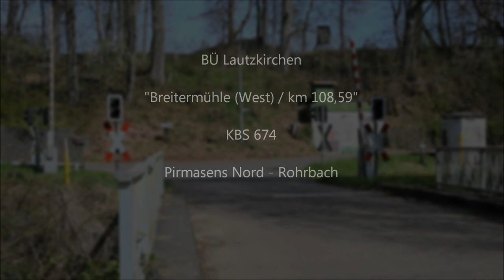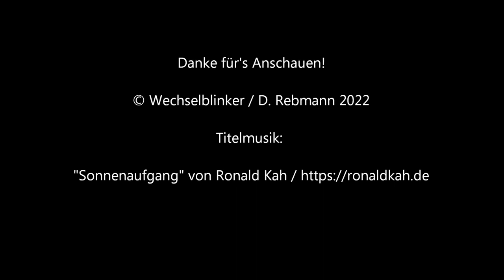Bahnübergang Lautzkirchen "Breitermühle (West)"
Lautzkirchen im saarländischen Saarpfalz-Kreis haben wir schon vor etwa fünf Jahren besucht, als ich dort die BÜ „Am Papierweiher“ und „Brunnenstraße“ abgelichtet habe. Etwas außerhalb und westlich des Hauptortes liegt der Ortsteil Breitermühle, der nur erreichbar ist, wenn man vorher die Gleise der Bahnstrecke Pirmasens Nord – Rohrbach überquert.

Daher befinden sich sowohl an der West- als auch an der Ostseite ein Bahnübergang, wobei sich beide Anlagen sehr ähneln. Es handelt sich bei beiden BÜ um Halbschrankenanlagen von Scheidt & Bachmann, die auch noch einen Gong besitzen. Hinzu kommen noch vorgeschaltete Lichtzeichen auf der Nordseite der Übergänge. Bei der hier gezeigten westlichen Anlage gibt es sogar deren gleich vier, da sich die Straße hier direkt verzweigt und ansonsten die Gefahr eines Rückstaus auf die Gleise bestünde.

Zu beiden Bahnübergänge habe ich aber auch einen persönlichen Bezug. Zu Zeiten, als der Wechselblinker noch klein war (also so etwa vor 25 bis 30 Jahren) gab es hier noch zwei unbeschrankte Blinklichtanlagen, die man von der parallel zur Bahnstrecke verlaufenden L 111 zwischen Niederwürzbach und Lautzkirchen gut sehen konnte. Und mit ganz viel Glück sah man sogar
eine oder sogar beide Anlagen in Betrieb, wenn man im elterlichen Auto hie und da vorbeifuhr.

Die Blinklichter verschwanden Anfang 2005 und machten den heutigen Anlage Platz, wobei die Freude über die vermeintlich höhere Sicherheit nur kurz anhielt: Am 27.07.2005 kollidierte ein Zug am östlichen BÜ mit einem Sattelschlepper, der dort rangierte. 31 Verletzte waren die Folge. Seitdem ist es ruhig geblieben und die Schranken schließen mit schöner Regelmäßigkeit, wenn ein Siemens Desiro Classic-Triebwagen (DB-Baureihe 642) vorbeidieselt. Das allerdings passiert in kurzer Abfolge, da die sich die Züge am Bahnhof Niederwürzbach - amtlicher Name Würzbach (Saar) –
kreuzen, wohingegen Lautzkirchen nur einen Haltepunkt besitzt.